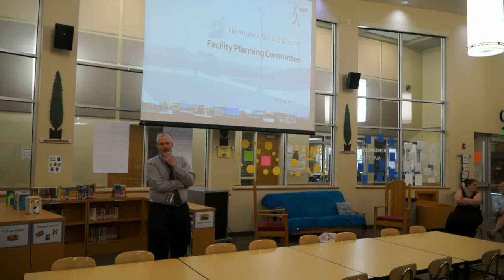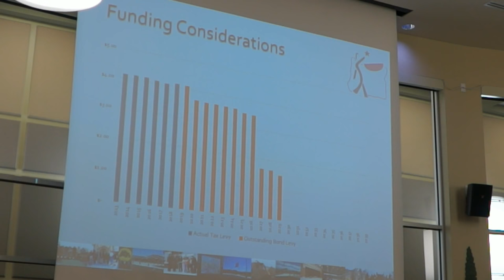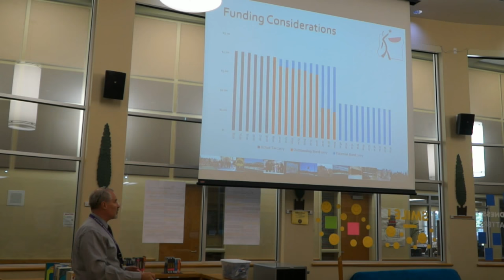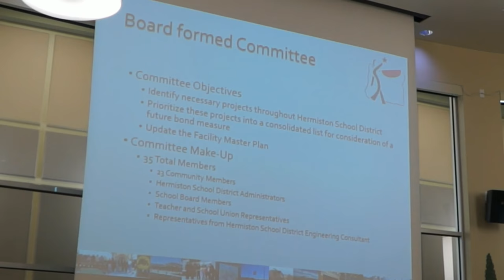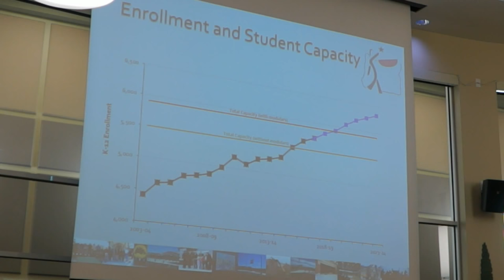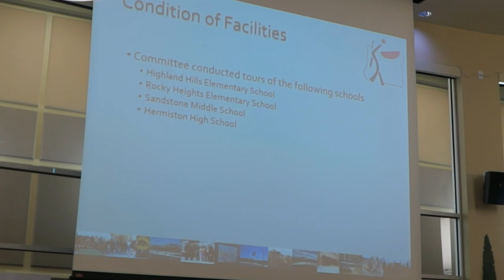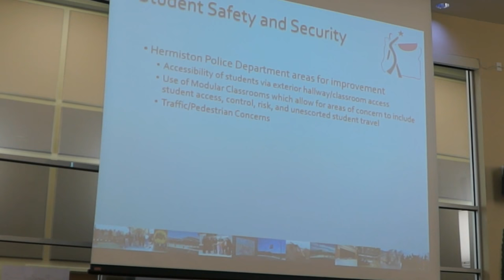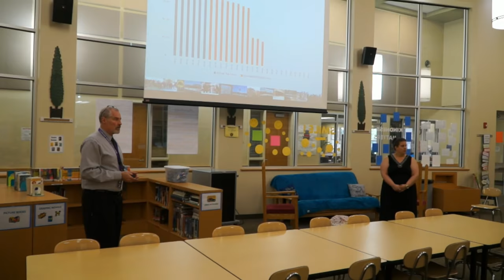Community Town Hall Meeting (English) 2018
Questions? Contact Bradley Wayland at
Hermiston School District
Hermiston, Oregon
Community Town Hall Meeting in English
May 24th, 2018
@Armand Larive Middle School